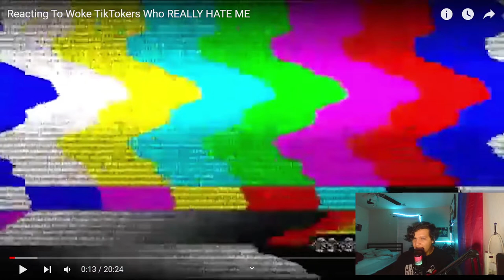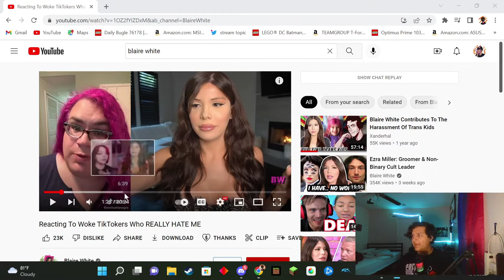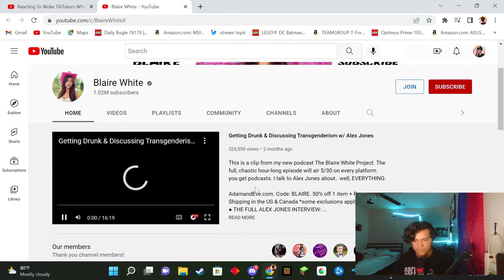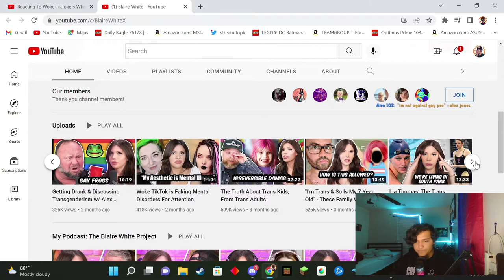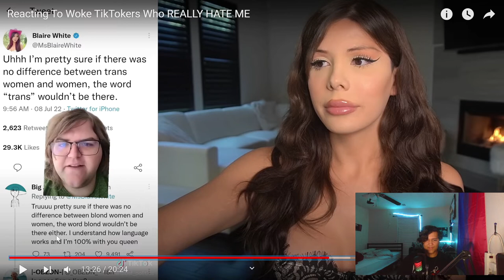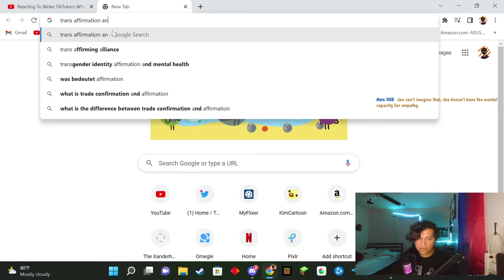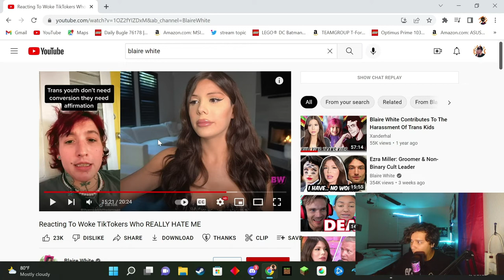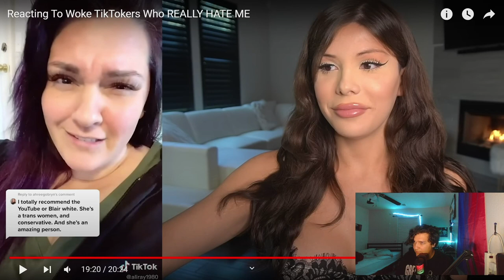Blare White Making Fun Of Her Fans (Then Does Some Fear Mongering)